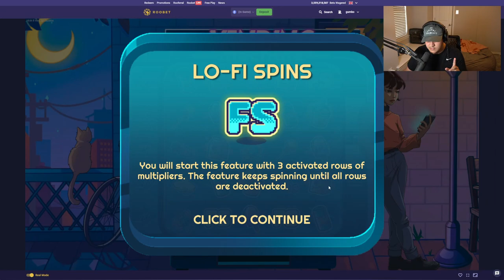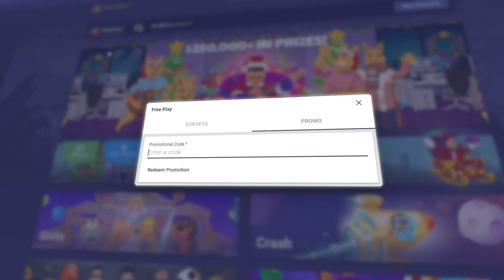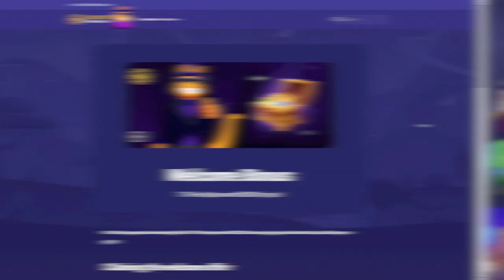I SPUN INTO A $500 BONUS ON THIS *NEW* VENDING MACHINE SLOT!